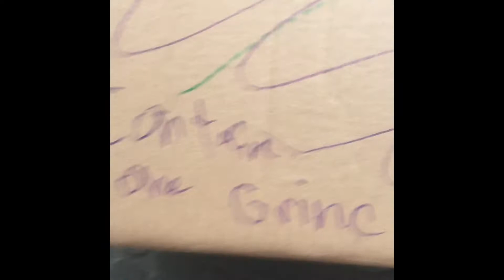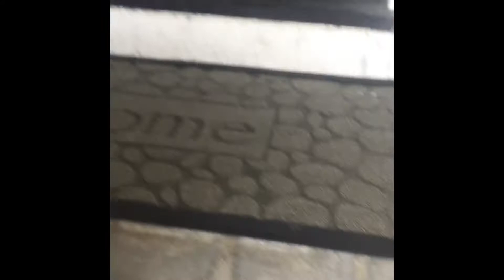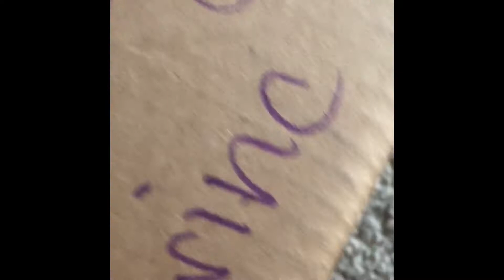I ORDERED A GRINCH *DARK WEB* MYSTERY BOX (HE CAME TO MY HOUSE) *LITERALLY DIED*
i ordered a Ginch (Grinc) mystery box off the dark web, but i got more than what i bargained for...